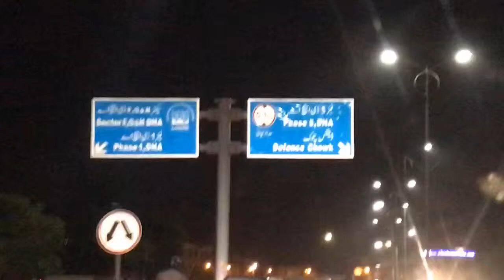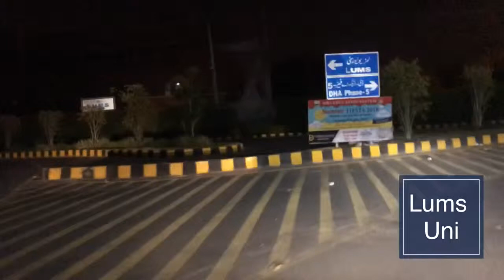18 June 2019